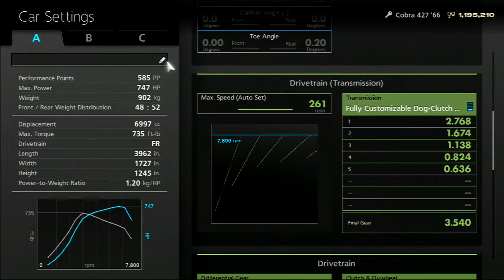Gran Turismo 6 Like the Wind! MAX SPEED test in a Tuned Shelby Cobra 427 '66! Episode 34!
Hey everyone! Here is the next car in my Gran Turismo 6 Like the Wind race! This is the Max speed test in a tuned Shelby Cobra 427 '66! This car is great, but it hard to control hahaha!